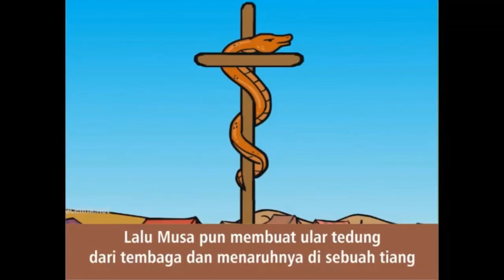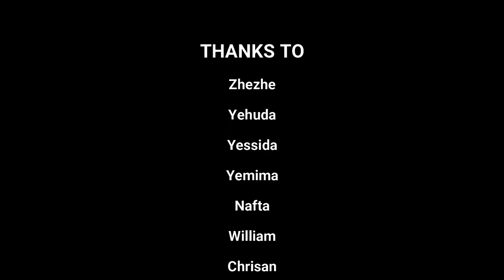Sekolah Minggu [Kelas Besar], 13 September 2020, Tema : Ular Tembaga